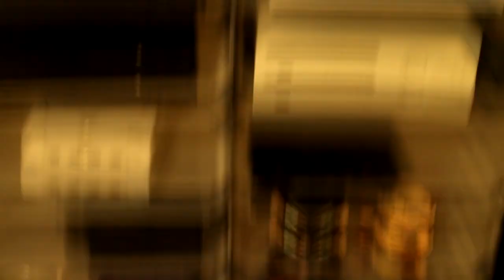Plumber College Failed To Prepare Them For This - Super Diagonal Mario 2 Part 3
After a brief off-screen montage Honzy and Wifey are pumped to take down the very evil Larry, ruler of Castle 1!
This week's Honzy and Friends returns to Super Diagonal Mario 2 where we make our way to the mysterious and deceptively wet World 2!